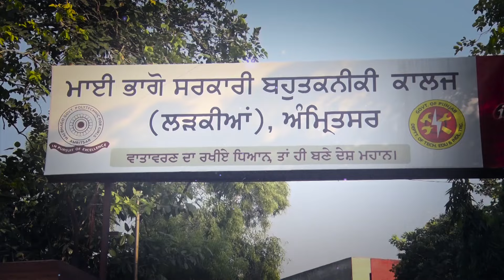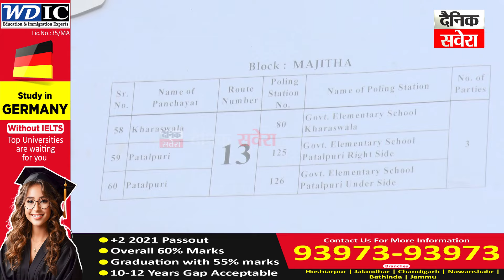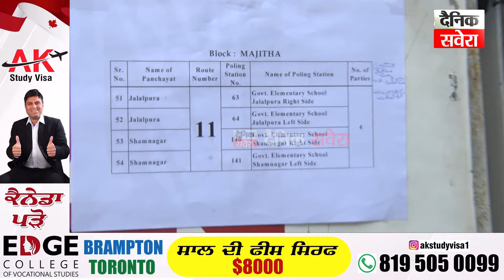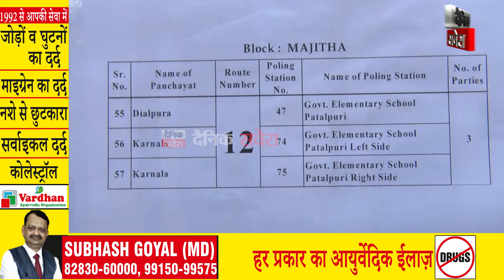ਭਲਕੇ ਹੋਣ ਵਾਲੀਆਂ ਪੰਚਾਇਤੀ ਚੋਣਾਂ ਲਈ ਪੋਲਿੰਗ ਪਾਰਟੀਆਂ ਹੋ ਰਹੀਆਂ ਨੇ ਵੱਖ-ਵੱਖ ਪਿੰਡਾਂ ਲਈ ਰਵਾਨਾ